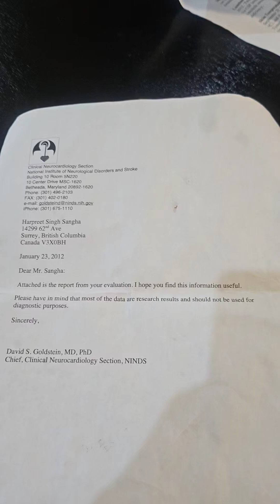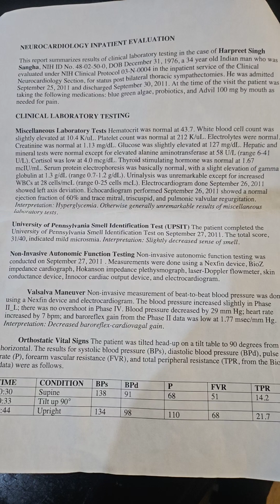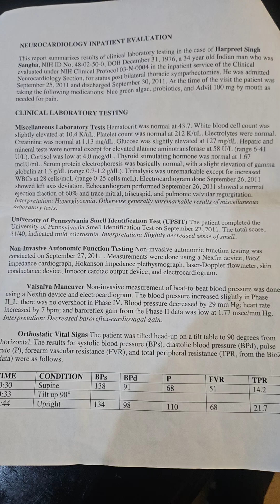My nih report: the vasalva Maneuver that proved my complete baro reflex failure.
“They said nobody could survive this — total baroreflex failure. But I did. This NIH report proved it… and I did it without medication by pure brain control.

Doctors said it was impossible — complete baroreflex failure means your body can’t regulate blood pressure or heart rate. Most don’t survive — and no one’s ever done it like this.

This is the official NIH report that proved my case. After a head injury and sympathectomy, I lost all autonomic reflexes — but somehow, my brain took over where the system failed.*

I came back from near death without medication, through conscious cortical control — something never before documented.

Learn more about my story and  book at Arkangel31.com